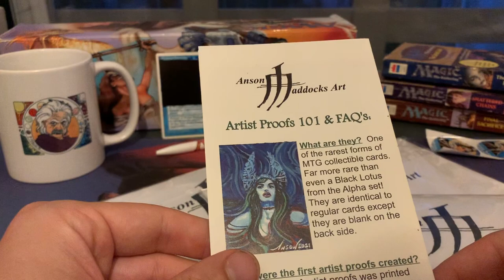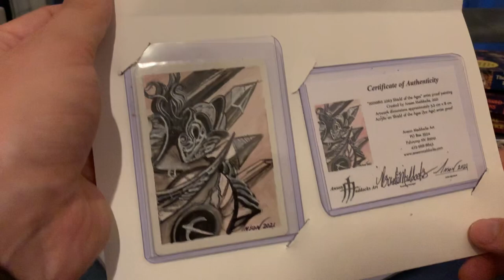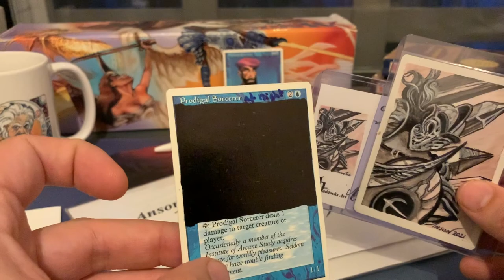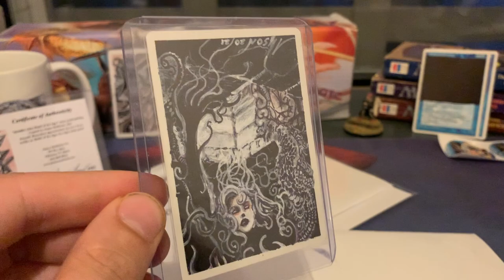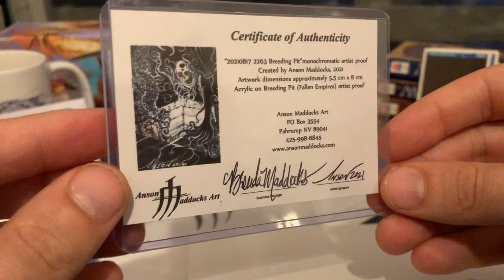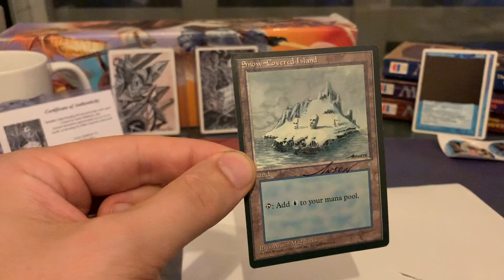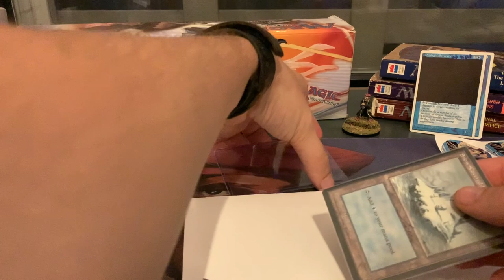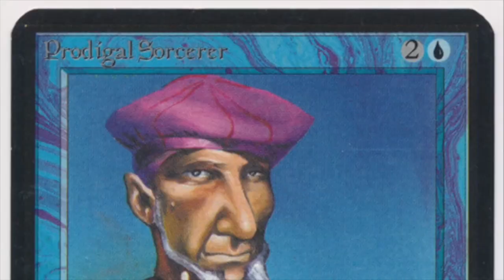Anson Maddocks MTG Artist Proofs Mailday | Old School Magic the Gathering (MTG) | 430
Mailday video full of unique Anson Maddock's Magic the Gathering's Artist Proof (AP) cards from Ice Age and Fallen Empires. Absolutely one of a kind Magic art by one of the original 25 MTG artists!